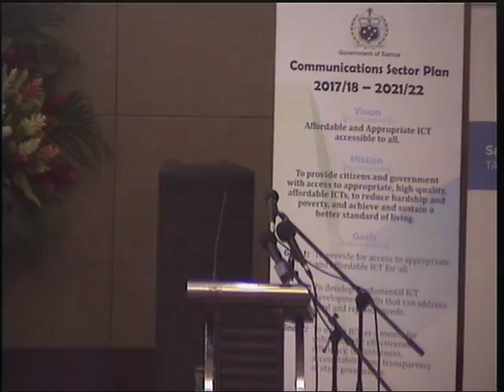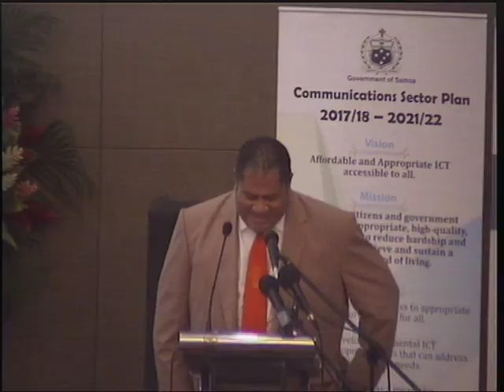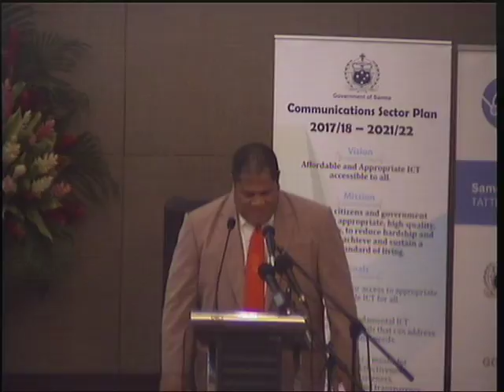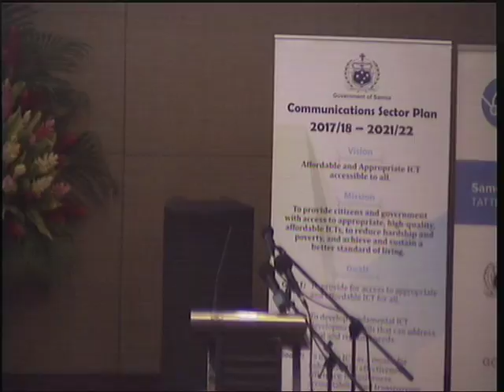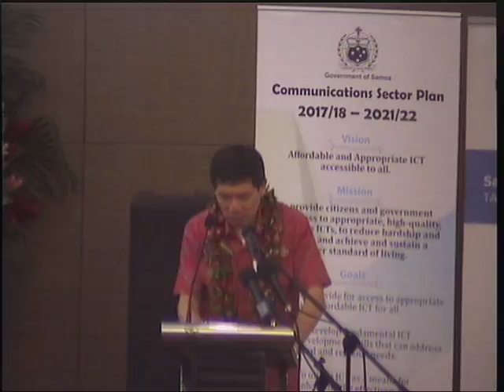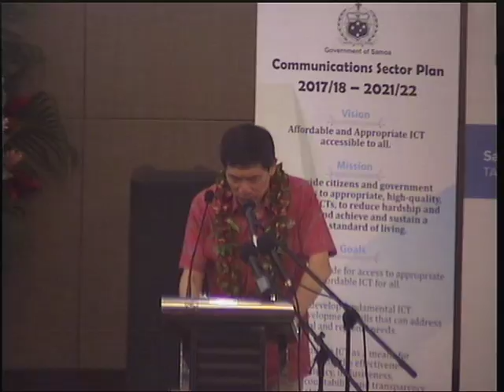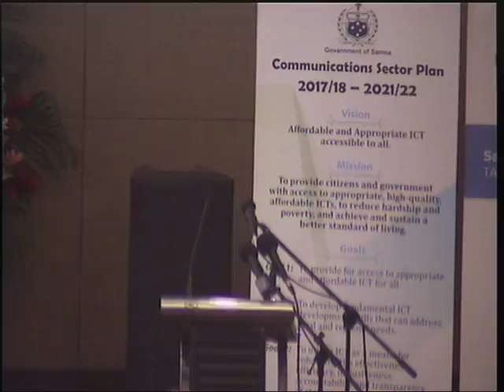Together for a Digital Pacific - Official Opening 7 June 2018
Together for a Digital Pacific Official Opening Ceremony, Samoa Conference Centre TATTE, Apia, Samoa